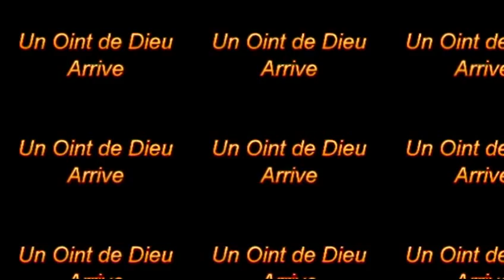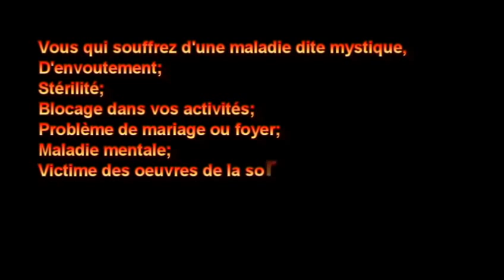AVEUX D'UNE SORCIERE "J'ai détruit l'avenir de mes enfants" Mardi 11 Octobre 2016